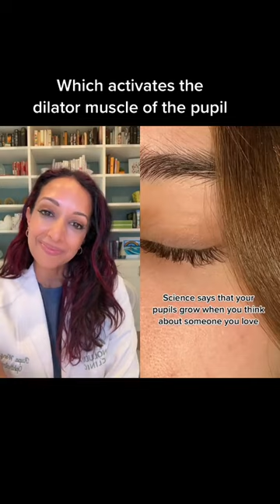Do Your Eyes Dilate When Talking To Someone You're In Love With? Eye Doctor Explains